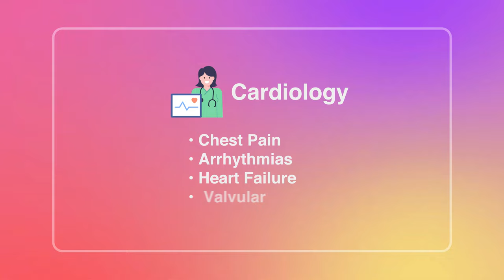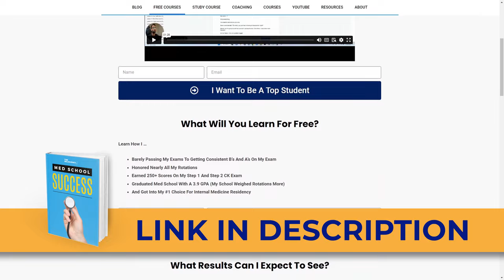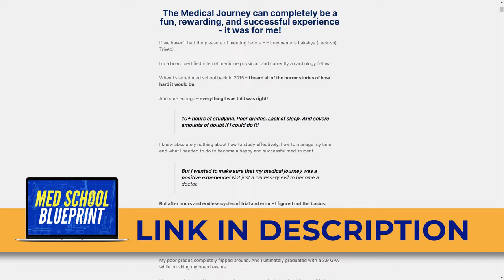What Kind Of Doctor Should I Be [In 2 Minutes]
Have you ever found yourself wondering, "What kind of doctor should I be?"

Join me in this video as I share the important aspects in self-discovery within the medical field. I will share the insights and experiences that can ultimately lead you to your chosen medical career.

00:00 Introduction
00:35 Doctor, Nurse, PA
00:50 Bread & Butter
1:32 Zebras